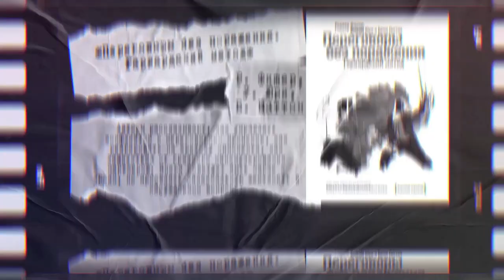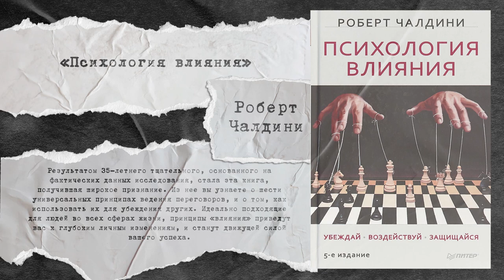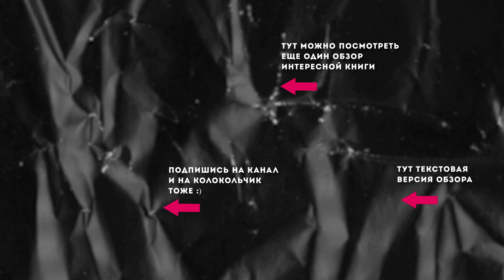18 лучших книг по переговорам - "Читай Быстро"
📚 Больше подборок книг тут. Хороших и разных